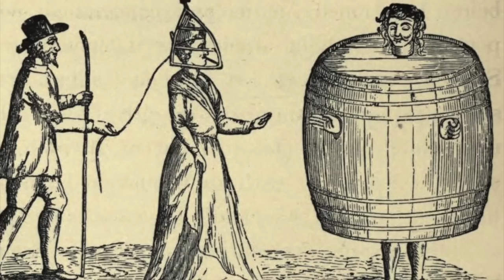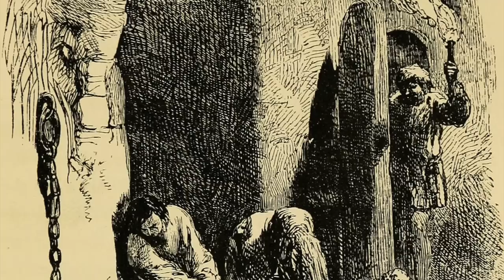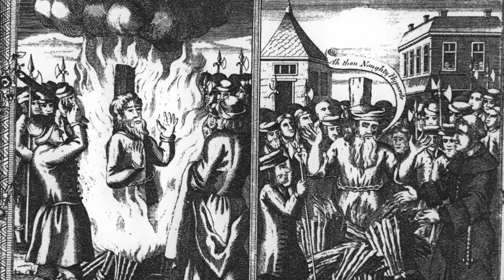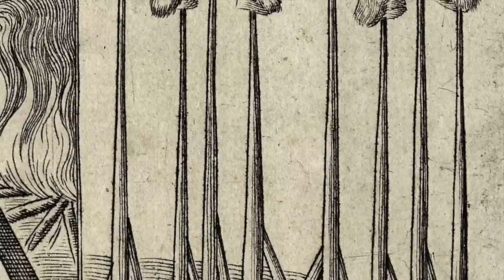What Punishment Was Like During The Tudor Period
Throughout the Tudor period, there were a huge number of executions and punishment inside of towns and cities was brutal and barbaric. Many people were hanged, drawn and quartered or lost their heads through the axe with Kings such as Henry VIII and Queens such as Bloody Mary I and Elizabeth I ordering a huge number of deaths inside of England. But there was punishment administered on a different level inside towns and cities, for example if a poor person poached they could be branded with hot iron.

But then also inside of towns and cities, the pillory and the stocks were used to punish. It was a time which was considered very tough to live inside of, and the nobility if they committed a crime were often punished through execution. Torture was administered inside of the Tower of London, with even a woman being placed on the infamous rack.

Join us today as we look at, 'What Punishment Was Like During The Tudor Period.'